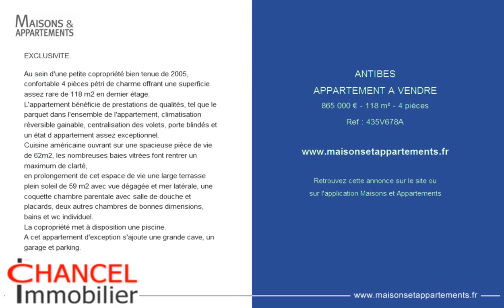ANTIBES - APPARTEMENT A VENDRE - 865 000 € - 118 m² - 4 pièces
Référence : 435V678A
EXCLUSIVITE.

Au sein d'une petite copropriété bien tenue de 2005, confortable 4 pièces pétri de charme offrant une superficie assez rare de 118 m2 en dernier étage.
L'appartement bénéficie de prestations de qualités, tel que le parquet dans l'ensemble de l'appartement, climatisation réversible gainable, centralisation des volets, porte blindés et un état d appartement assez exceptionnel.
Cuisine américaine ouvrant sur une spacieuse pièce de vie de 62m2, les nombreuses baies vitrées font rentrer un maximum de clarté,
en prolongement de cet espace de vie une large terrasse plein soleil de 59 m2 avec vue dégagée et mer latérale, une coquette chambre parentale avec salle de douche et placards, deux autres chambres de bonnes dimensions, bains et wc individuel.
La copropriété met à disposition une piscine.
A cet appartement d'exception s'ajoute une grande cave, un garage et parking.

Cette annonce vous est proposée par l'agence CHANCEL IMMOBILIER